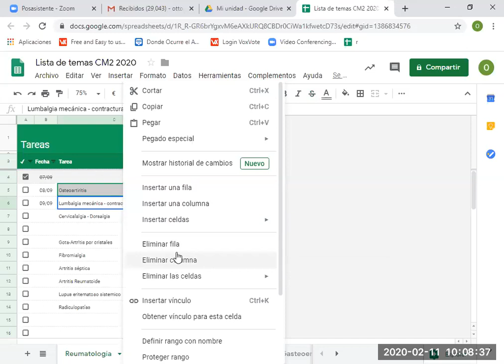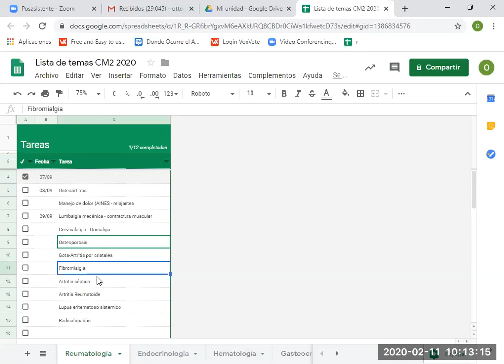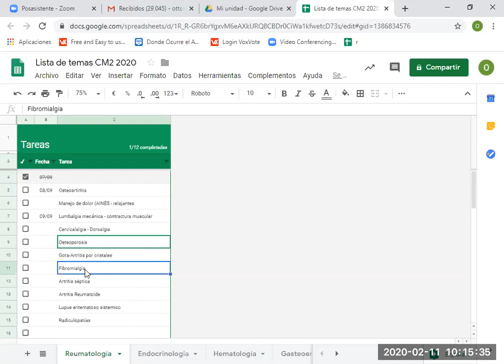Temas de curso de Reumatología - PodCast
Presentación y discusión de algunos de los temas más prevalentes que considero que se debe aprender sobre reumatología para ser un buen médico de atención primaria en Perú.
Se grabó durante una práctica de un curso para alumnos de 5to año de medicina el 11 de febrero del 2020.
Aunque no se escuchan las voces de los alumnos, se trata de una conversación de menos de 60 minutos, donde les brindamos un panorama general del aprendizaje de reumatología.
Como complemento se puede ver el video sobre fibromialgia y dorsalgia en los siguientes links:

Además, les sugiero visualicen el resumen y la discusión de una revista sobre los problemas reumatológicos asociados a la tecnología